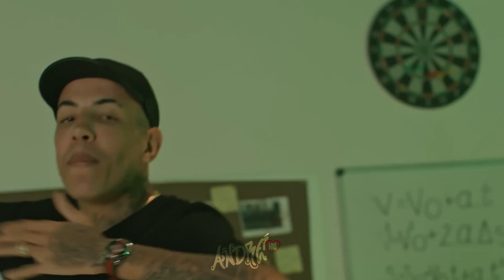"QUEM É NÃO SE DIVULGA" - MC`s Ryan SP, Don Juan, Tuto, Menor da VG, Brinquedo, MC GH do 7, MC Tovir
ANDRÉ LOVE FUNK, Só com os lançamentos pesados, pra você colocar pra estralar na quebrada!

Artista: MC`s Ryan SP, Don Juan, Tuto, Menor da VG, Brinquedo, MC GH do 7, MC Tovir
Música:  Menor da VG, Brinquedo, MC GH do 7, MC Tovir
Produtor Musical: DJ Chulo
Produtora: Love Funk